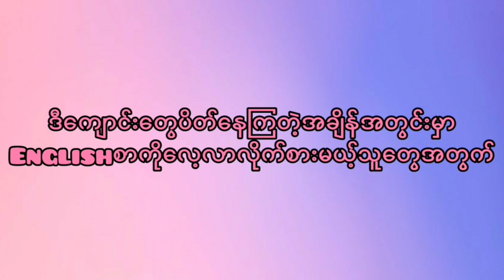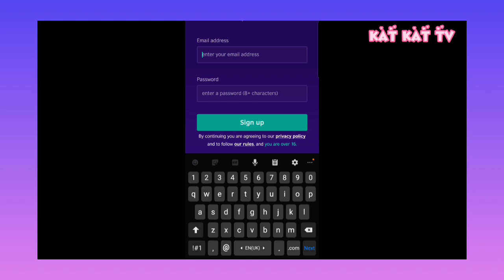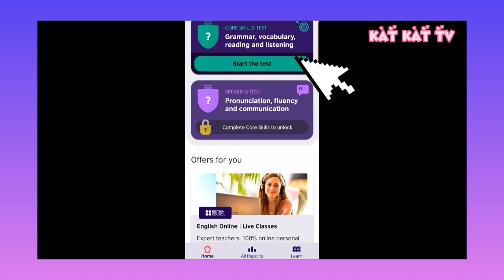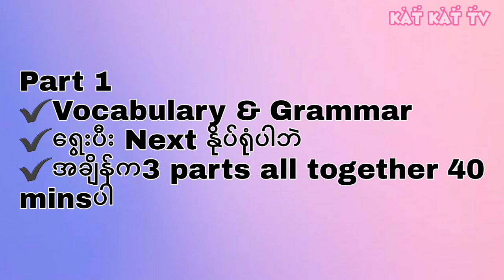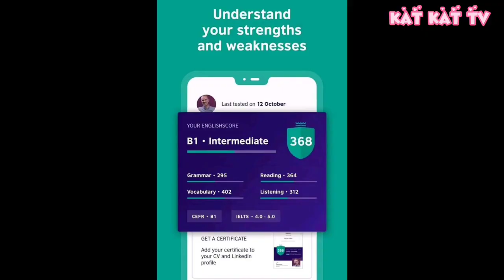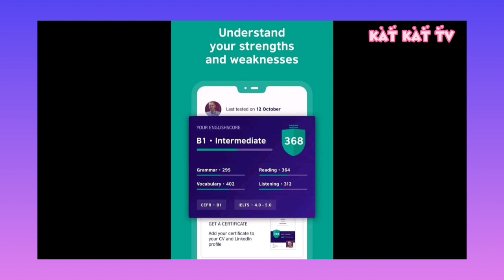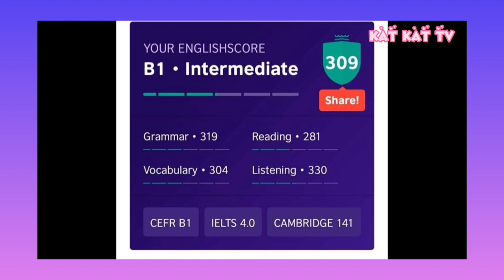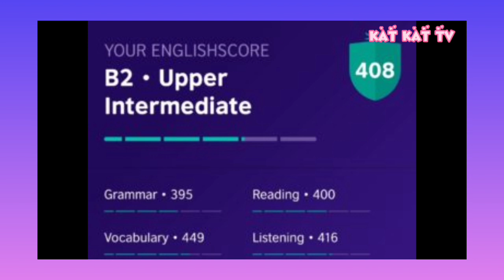မိမိရဲ့English LevelကိုFreeစစ်​နိုင်မယ့် App💜2021/Test your English Level FREE with this app💜2021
Hello guys ...This is my another video for you guys🤩
This application can test your English Level for free🤔
You only need mobile phone and interent 😉
Hope you guys will enjoy this 💜